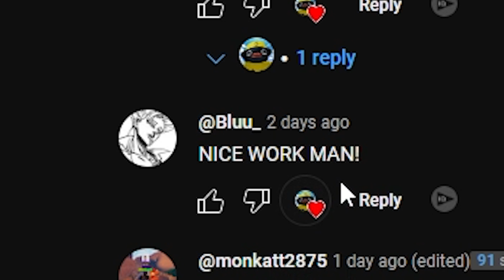IT'S TIME FOR A W...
IT'S TIME... In Anime Adventures 15.5!

Roger Portal Anime Adventures 15!

Game Title: [👾UPD 14] Anime Adventures

- New World: Virtual Dungeon!
  - Kiroto and his friends are trapped in a VR game, due to the actions of Heathcliff, the game's creator! Help Kiroto and his friends navigate dangerous levels and defeat bosses to fight your way to Heathcliff, and challenge him and save the game once and for all!

- New Raid: Hero City - The Hero Slayer!
  - Stain has appeared in Hero City and is on a relentless hunt to eradicate heroes he deems unworthy! Put an end to his terror and claim an exclusive reward for your victory!
  - Complete enough raids for a guaranteed unit!
  - Beat new raid quests to earn extra rewards!

- Damage Affinities Revamped!
  - Most units now have an affinity towards a certain element!
  - Added new affinity type and revamped Lightning/Ice!
  - Some affinities now have an advantage in the new legend stages!
  - Filter added to inventory UI to easily find a unit with the right damage affinities!

- Status effects UI added!
  - New UI added to show buff amounts on units!
  - Debuff immunity cooldowns are now visible on enemies!

- Level requirement for unit slots reduced!

- New Leaderboard unit!
- New Infinity Castle season and season rewards!
- New Tournament unit!

- New Daily Missions added!
  - Navi has more missions that can be completed to help you evolve units!

- In-game UI improvements!
- New Emotes!
- More units have become tradable!
- New Event Quests!
- New enemy types and mechanics!
- Balance changes + bug fixes!

- Units that are now tradable:
  - Merlyn and Merlyn (Infinity)
  - Piccoru (Fusion) and Piccoru (Nameless)
  - Oshy and Oshy (Idol)
  - Ipo
  - Roshy
  - Temori

- Non-limited version of Oshy added to Special Banner (no cosmetic and different shiny, untradable)